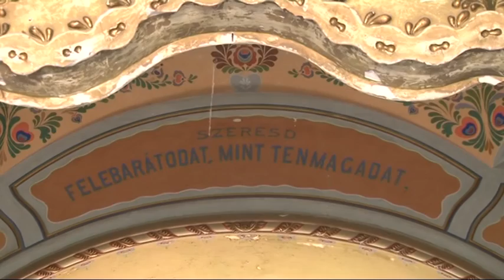Subotica danas by Nataša - Održana komemoracija Jevrejima